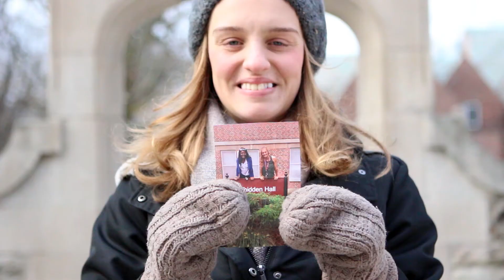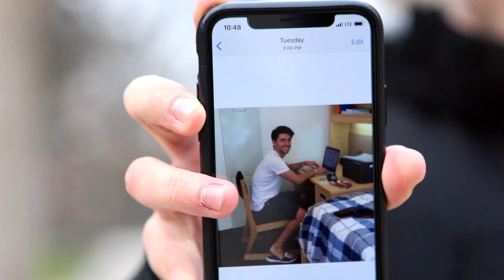Advice to My First Year Self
We asked fourth year students and recent alumni to share advice to their first year selves about achieving success at McMaster. ❤

Whether it's improving your academics, finding a job, connecting with mentors, or even just getting more involved on-campus or in the community, we're here to help you succeed during your time here.